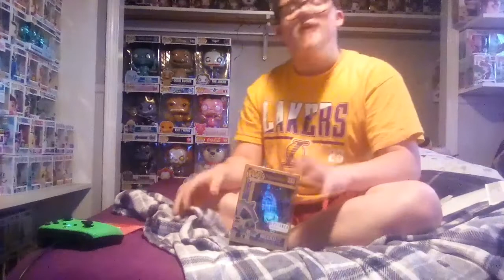This Pop Is Made Of Recycled Materials Not A Joke